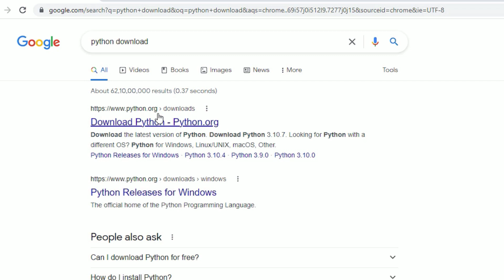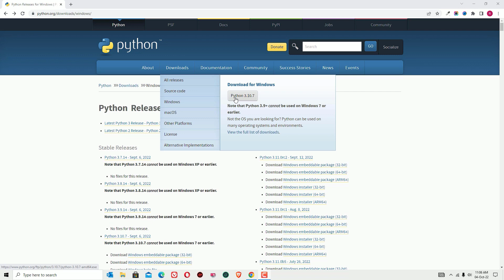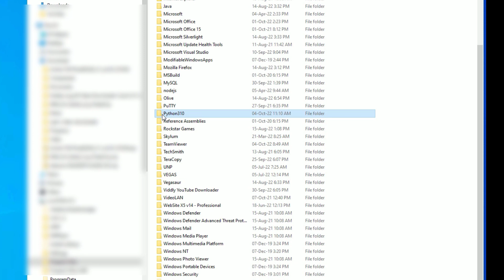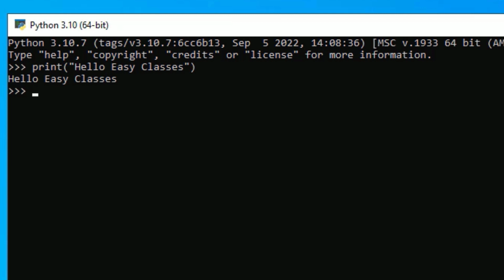HOW TO DOWNLOAD AND INSTALL PYTHON ON WINDOWS PC [2022]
HOW TO DOWNLOAD AND INSTALL PYTHON ON WINDOWS 10/ 11 [2022]

Your Support is our oxygen. We are inspired by you!.